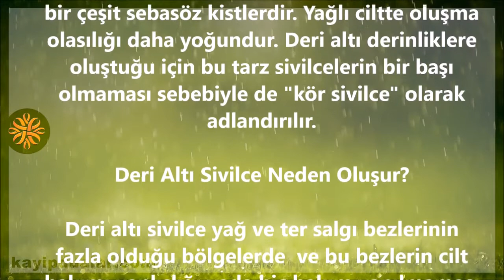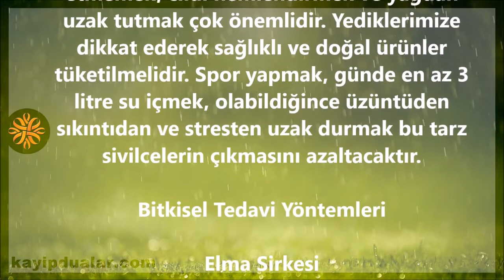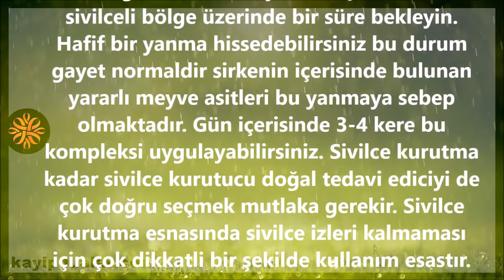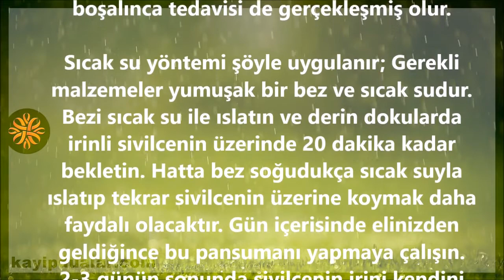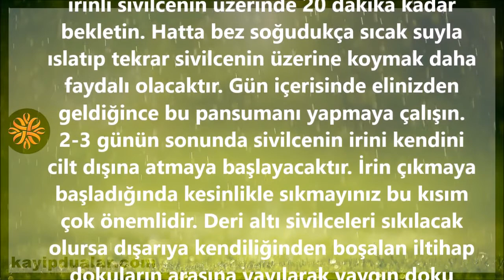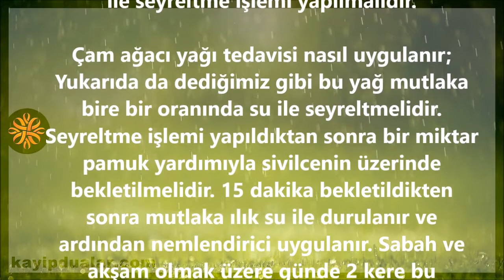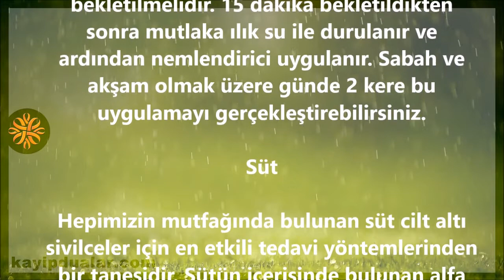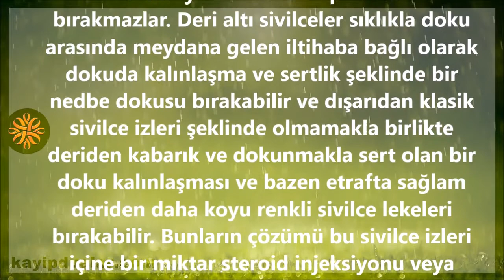Derinin Altındaki Sivilceler İçin Bitkisel Tedavi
Deri altı sivilceleri ağrılı,  iltihaplı olan ve genellikle yüz çevresinde oluşan akne yada bir çeşit sebasöz kistlerdir. Yağlı ciltte oluşma olasılığı daha yoğundur. Deri altı derinliklere oluştuğu için bu tarz sivilcelerin bir başı olmaması sebebiyle de "kör sivilce" olarak adlandırılır.

Deri Altı Sivilce Neden Oluşur?

Deri altı sivilce yağ ve ter salgı bezlerinin fazla olduğu bölgelerde  ve bu bezlerin cilt bakımı yanlışlığı yada hiç bakım yapılmaması gibi sebeplerden dolayı salgı bezinin ağzının tıkanması ve içeriğinde bakteri üremesi ile iltihaplanması şeklinde oluşur. Deri altı sivilcelerinin normal sivilceden farkı deri altında ve iltihaplı şekilde oluştuğu için daha büyük olur ve sinirlere yakın oluşursa da ağrılı olabilir. Görüntü bakımından farkı ise ciltte içi dolu ve sert kabartılar şekline görünürler.

Deri altı sivilce nasıl geçer ?

Bu sivilcelerin en iyi tedavi yöntemi hijyendir. Cilde iyi bakmak, günlük temizliğini ihmal etmemek, cildi nemlendirmek ve yağdan uzak tutmak çok önemlidir. Yediklerimize dikkat ederek sağlıklı ve doğal ürünler tüketilmelidir. Spor yapmak, günde en az 3 litre su içmek, olabildiğince üzüntüden sıkıntıdan ve stresten uzak durmak bu tarz sivilcelerin çıkmasını azaltacaktır.

Bitkisel Tedavi Yöntemleri

Elma Sirkesi

Elma sirkesinin asidik özelliği içerdiği doğal meyve asitleri ile oluşur. Asit özellikte olan elma sirkesi antiseptik özelliğe sahiptir. Bu özelliği sayesinde bakterilerin çoğalmasını azaltarak sivilce içerisindeki irinin, iltihabın azalması ve vücut tarafından sınırlandırılmasını  sağlar. Aşırı yağlanma, yanlış beslenme ve hijyen eksikliğinden dolayı oluşan gözenek açılmasını engeller ve cildi sıkılaştırır ve böylelikle ileride oluşabilecek her türlü sivilce yada başka cilt sorunlarını engelleyecektir.

Kullanımı

Bunun için malzemelerimiz oldukça basit; bir parça pamuk ve bir miktar elma sirkesi. Pamuğu elma sirkesiyle hafifçe ıslatın ve sivilceli bölge üzerinde bir süre bekleyin. Hafif bir yanma hissedebilirsiniz bu durum gayet normaldir sirkenin içerisinde bulunan yararlı meyve asitleri bu yanmaya sebep olmaktadır. Gün içerisinde 3-4 kere bu kompleksi uygulayabilirsiniz. Sivilce kurutma kadar sivilce kurutucu doğal tedavi ediciyi de çok doğru seçmek mutlaka gerekir. Sivilce kurutma esnasında sivilce izleri kalmaması için çok dikkatli bir şekilde kullanım esastır.

Sıcak Su

Kör sivilce deri altında oldukça derinde yerleşir ve  iltihaplı sivilce olması nedeniyle tedavisi biraz zor ve meşakkatlidir. Tedavi süresi biraz uzundur ancak oldukça yararlı bir tedavi yöntemi de sıcak su kompresi uygulayarak derinde yerleşik iltihaplı sivilce olgunlaştıktan sonra içindeki iltihap ve  cerahatin boşalması kolaylaşır. İltihaplı sivilce, kör sivilce halinden ağzı açılıp dışarıya boşalınca tedavisi de gerçekleşmiş olur.

Sıcak su yöntemi şöyle uygulanır; Gerekli malzemeler yumuşak bir bez ve sıcak sudur. Bezi sıcak su ile ıslatın ve derin dokularda irinli sivilcenin üzerinde 20 dakika kadar bekletin. Hatta bez soğudukça sıcak suyla ıslatıp tekrar sivilcenin üzerine koymak daha faydalı olacaktır. Gün içerisinde elinizden geldiğince bu pansumanı yapmaya çalışın. 2-3 günün sonunda sivilcenin irini kendini cilt dışına atmaya başlayacaktır. İrin çıkmaya başladığında kesinlikle sıkmayınız bu kısım çok önemlidir. Deri altı sivilceleri sıkılacak olursa dışarıya kendiliğinden boşalan iltihap dokuların arasına yayılarak yaygın doku iltihabına yol açabilir sakınılması gerekir. Gün gün  sıcak su pansumanını uygulamaya devam ederseniz kendiliğinden irin ve iltihap akar ve cildinizde belirgin bir sivilce izi oluşmaz.

Tavsiye Videolarımız